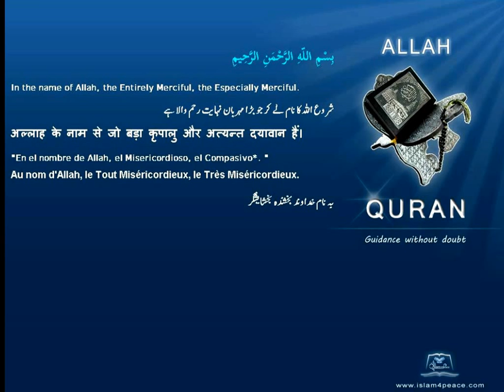Quran Indonesian Only 114 الناس An Naas MankindMeccan Islam4Peace com